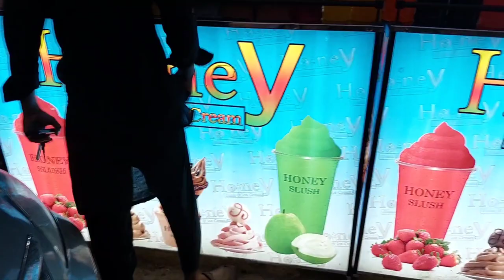Colours kr diyeeee....WoW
I coloured my own creative design.